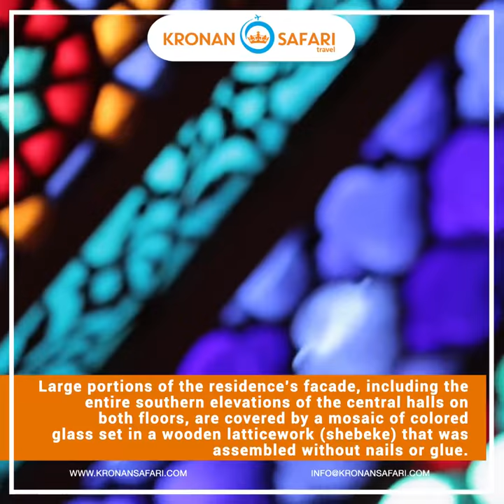Sheki Khans Palace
Unique in the architecture Sheki Khans Palace was built in 1762 by Huseyn-khan. The palace has its own special original construction techniques. It is enough to say for example that each square meter of shabaka (box of small wooden parts to be filled with colored glass) consists of five thousand parts, connected with each other without nails